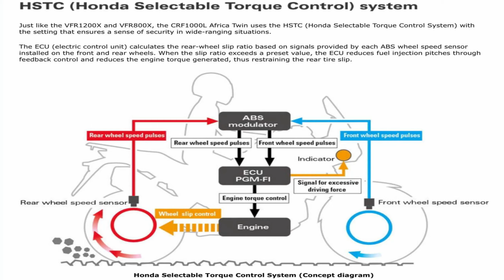PCX 160 Specs na wala sa PCX 150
Malalaman niyo dito mga paps sa video na ito kung ano ang mga idinagdag ng Honda sa bagong Honda PCX160 na wala sa Kapatid nitong si Honda PCX150.

Motowolf Cellphone holder
Evo X-R 03

Follow niyo na din mga Social Media Accounts ko